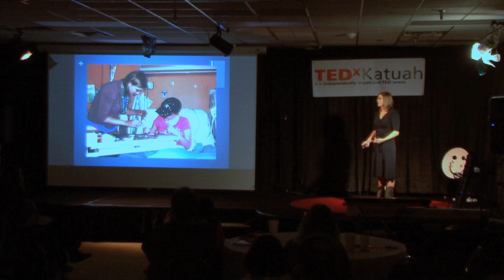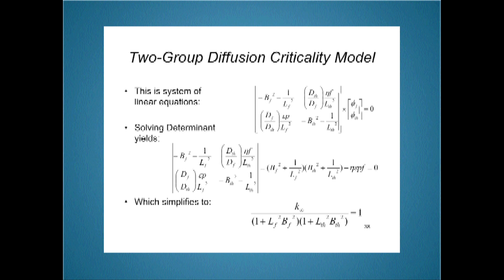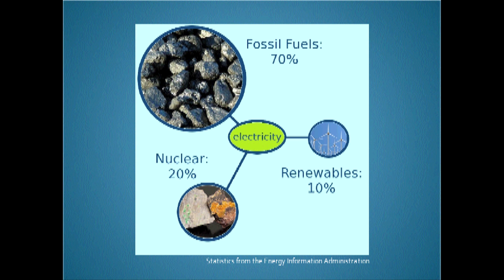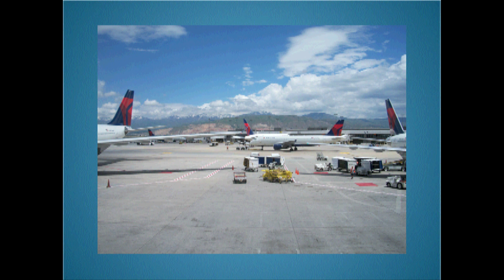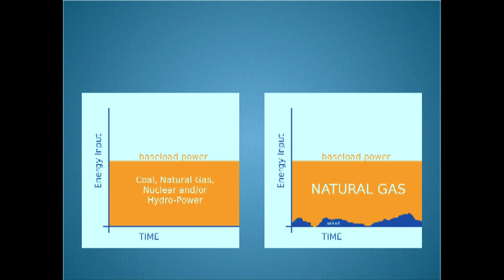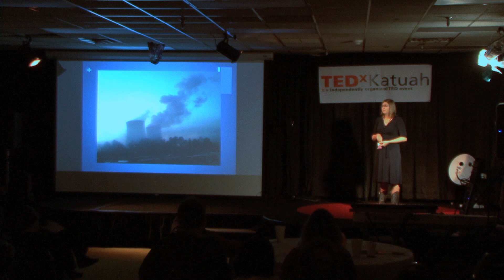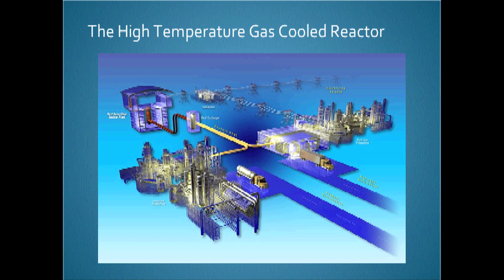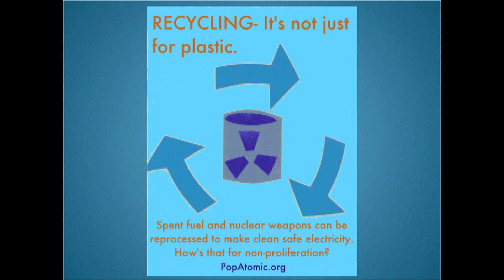TEDxKatuah - Suzanne Hobbs Baker - Art & Nuclear Energy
Suzanne Hobbs Baker is the founder of PopAtomic Studios, a 501(c)3 non-profit dedicated to  sharing information about nuclear energy in creative ways, using art and design to give context and meaning to energy issues. Baker works to address people's fears and concerns about nuclear power and offers clear facts about the risks and benefits of all energy sources.